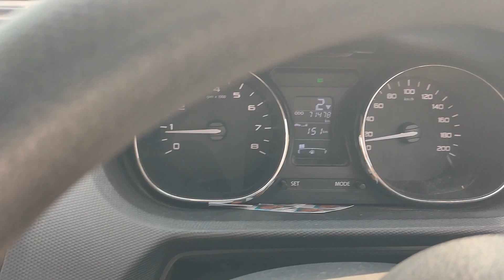Bamboo farming dekhne gaye aur wahan tata tiago faste faste bachi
tata tiago on road price
tata tigor off road
tata altroz off road
tata tigor on road price
tata altroz on road price
tata tiago colours 2021
tiago diesel
tiago petrol mileage